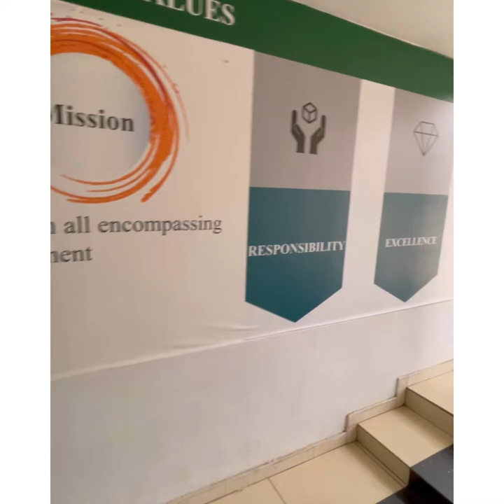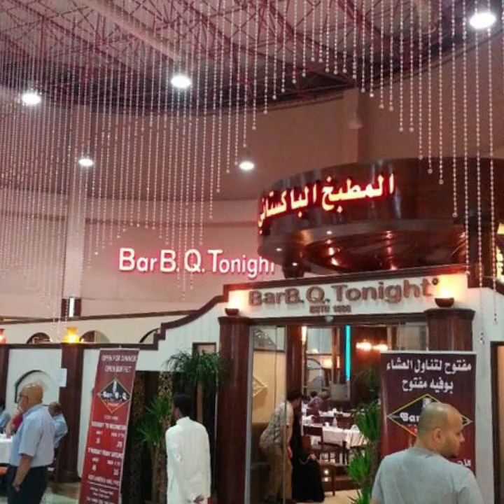Pakistan international school jeddah ( English section)🇵🇰👍